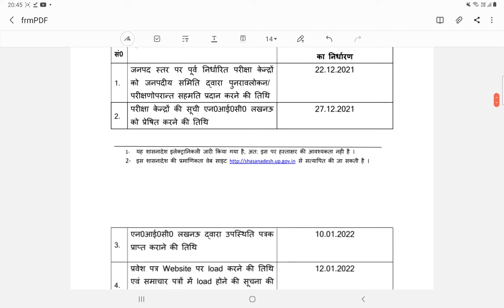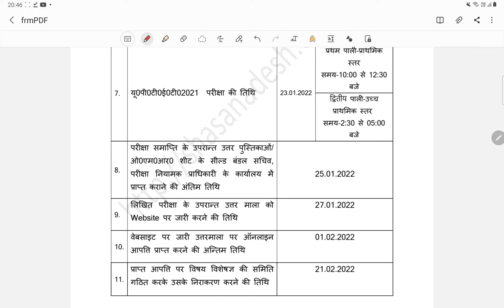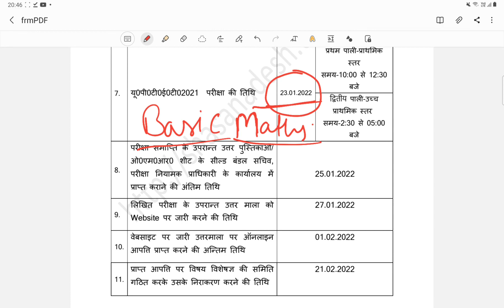Breaking News Up TET Exam Date Announce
Important Information
Exam Date Announcement for uptet ...